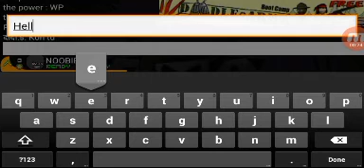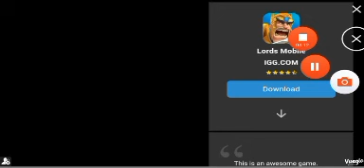Mini militia (surprising features)+link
There are too many 😨😨😨😨😨😨
Mods and hacks mixed.